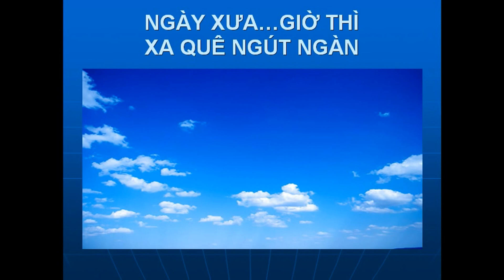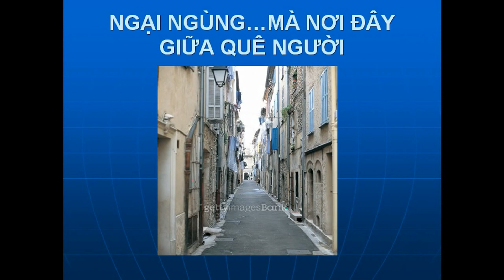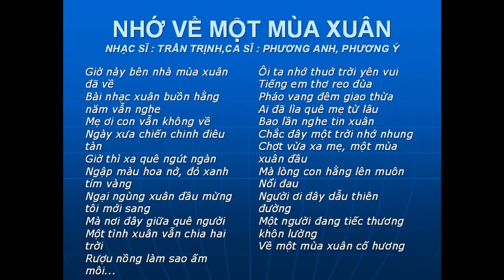NHỚ VỀ MỘT MÙA XUÂN -Trần Trịnh -Phương Anh & Phương Ý -NDD